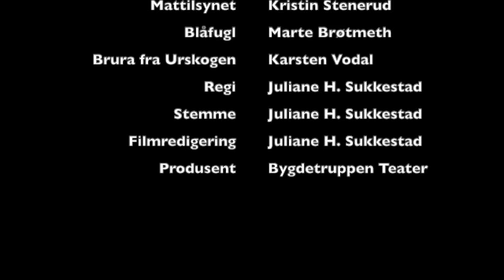Kaptein Smijern og krepsepesten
En promovideo for Bygdetruppens fortelling om Kaptein Smijern og krepsepesten. En fortelling om bygdas egen sjørøverkaptein, som først ble kjent i 2015 og som vi stadig vil få nye historier om.